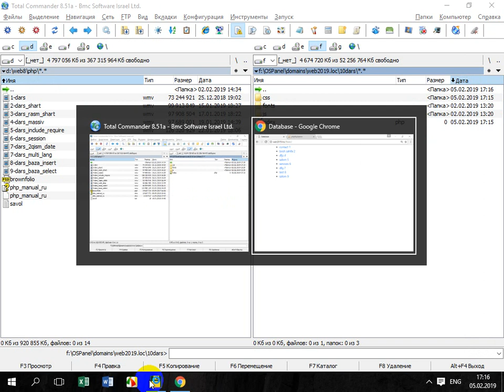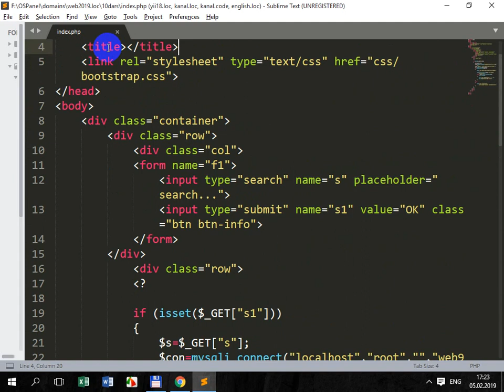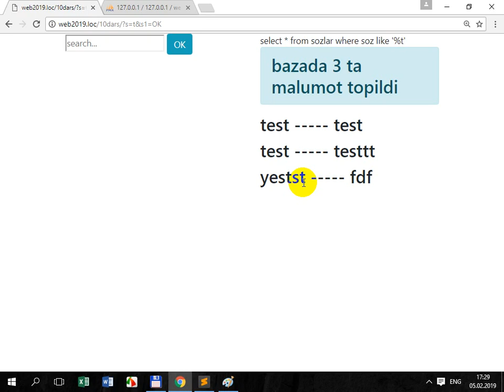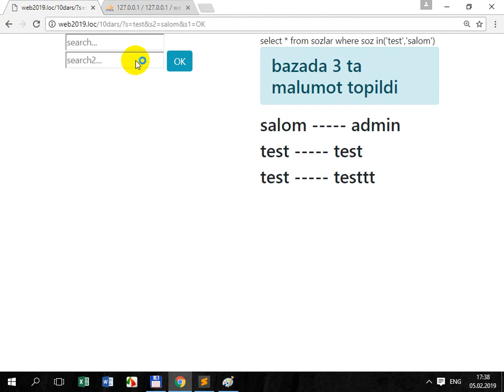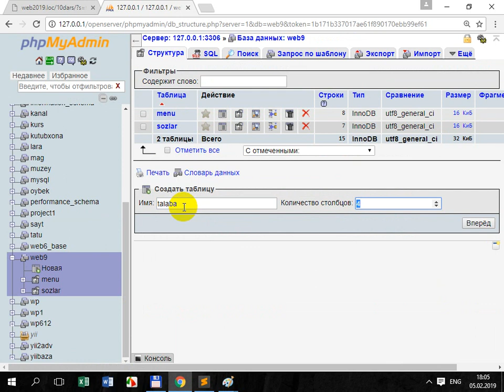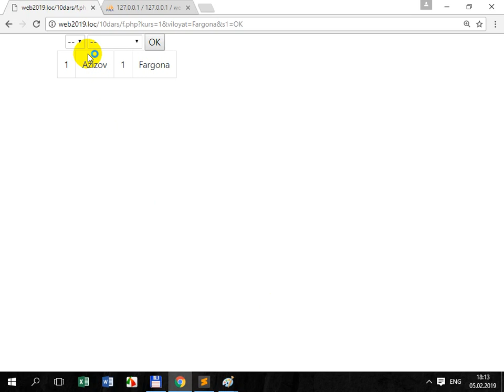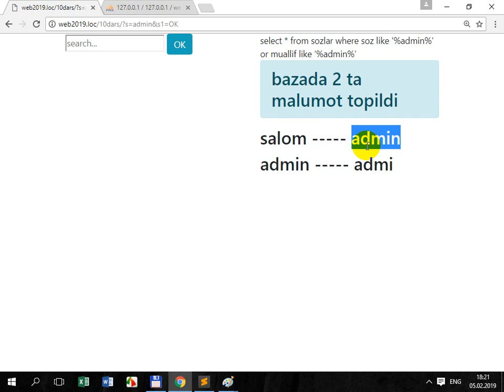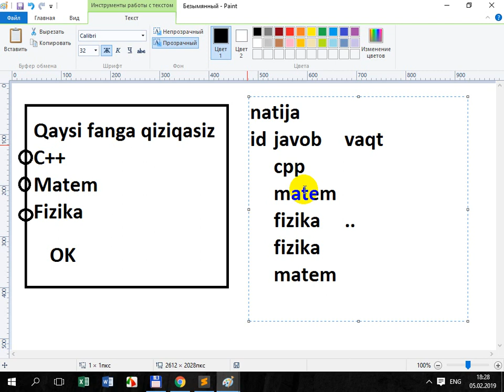10 dars. Shartlar bilan ishlash. where,like